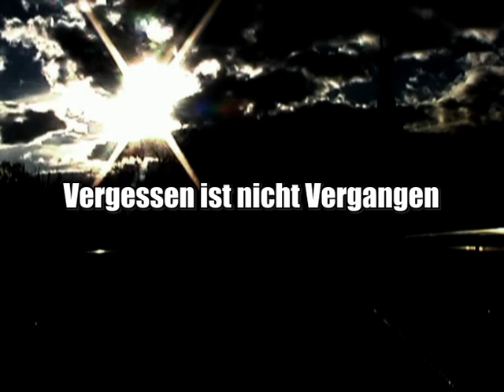"VERGESSEN IST NICHT VERGANGEN" Soundtrack-Teaser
Der Soundtrack-Teaser zu unserem neuen Kinofilm
"VERGESSEN IST NICHT VERGANGEN".
PREMIERE: 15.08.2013 im Stadtkino Villach/Filmstudio.
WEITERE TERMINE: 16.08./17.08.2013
KARTEN UNTER: 04242/27000 (Kassa ab 17:45 Uhr geöffnet)
Die gesamten Einnahmen kommen einem wohltätigen Zweck zugute.